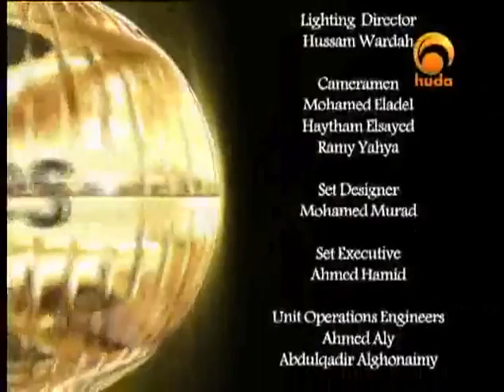The Parables Peace and blessings be upon him Dr Suhaib Hasan59